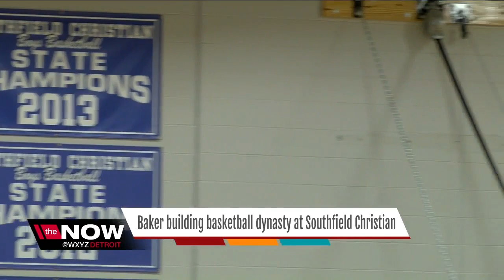Baker building basketball dynasty at Southfield Christian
The head coach of Southfield Christian's basketball team is building a basketball dynasty.